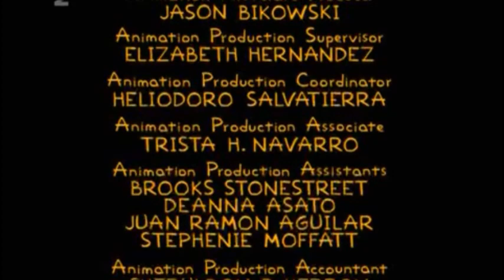Hudba ze scén v Upward Boundu, Lasu Vegasu a z konce tohoto dílu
"Všechny cesty vedou do krymu - We're on the Road to D'ohwhere"
0:00 - 0:13 hudba hraná během toho, když Homer odjíždí a nevědomky zničí rodný dům Matta Groeninga (Poznámka: A takhle on děkuje Mattovi Groeningovi za to, že vynalezl Simpsonovi?)
0:14 - 0:35 hudební doprovod během Homerovy fantazie ohledně L.V.
0:36 - 0:40 hudba hraná na začátku poslední scény
0:41 - 1:24 hudba hraná během závěrečných titulků